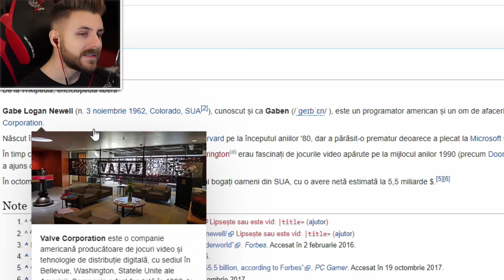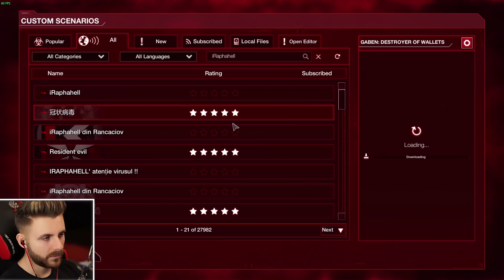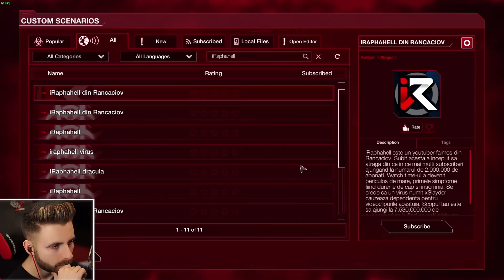VIRUSUL GABEN INFECTEAZA TOATA PLANETA! (GOLESTE TOATE PORTOFELELE)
→ VIRUSUL GABEN infecteaza toata plenta in Plague INC